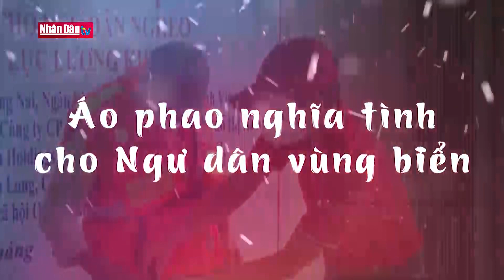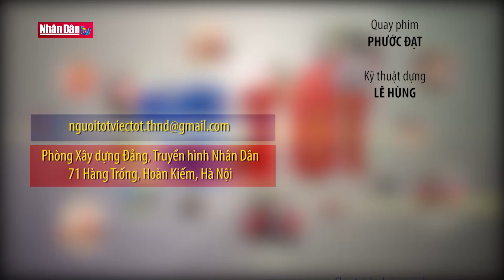Áo phao nghĩa tình cho ngư dân vùng biển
Áo phao nghĩa tình cho ngư dân vùng biển | Truyền Hình Nhân Dân
1. Dự Báo Thời Tiết Hôm Nay